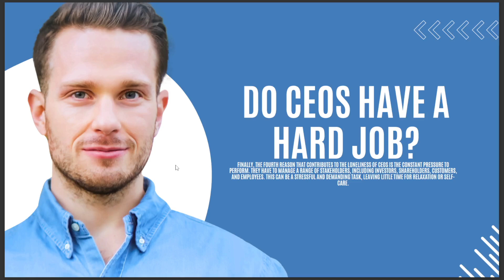DO CEOS HAVE A HARD JOB